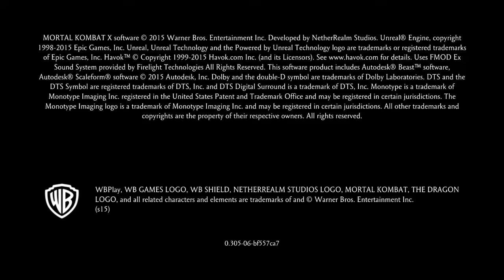Mortal Kombat with my sister!